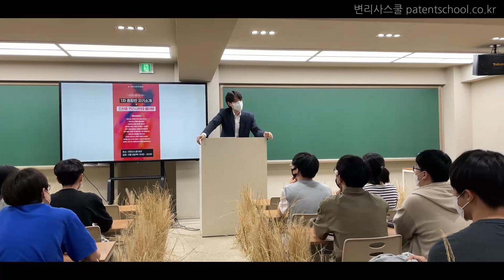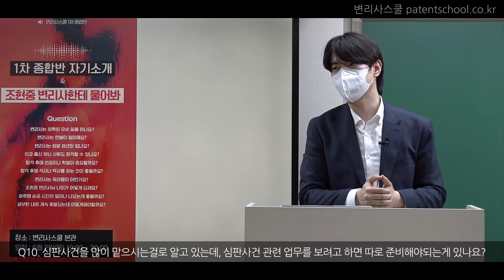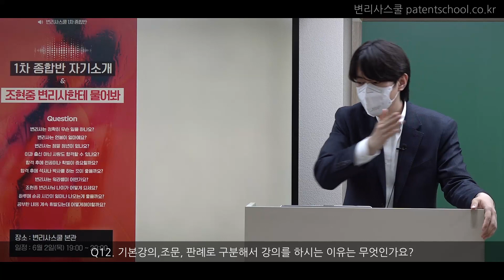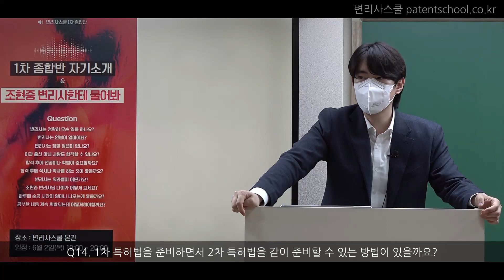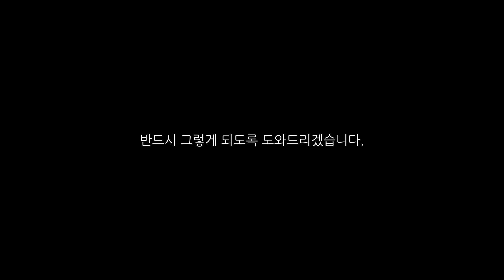변리사스쿨 1차 종합반과 함께하는 자기소개 및 '무엇이든 물어보세요'ㅣ조현중 변리사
6월2일(목) 1차 종합반 수강생분들을 대상으로 자기소개 및 QnA시간을 갖을 수 있었습니다.
이외에도 개별상담이 필요하신 분들께서는 연락주시면 상담진행 도와드리도록 하겠습니다.

감사합니다.